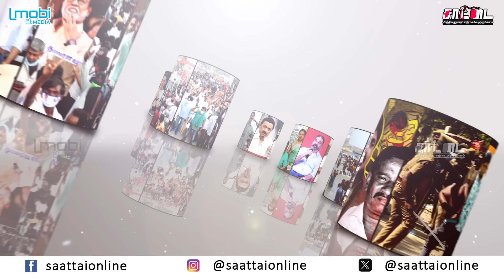சீமானுக்கு குவியும் நிதி | கோடிகளில் கொட்டிய விக்கிரவாண்டி தேர்தல் | நாம்தமிழர் கட்சியின் பெரும்பலம்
நாம்தமிழர் கட்சிக்கு நிதி எப்படி வருகிறது

6000 ரூபாயை வங்கியில் போடாதது ஏன் ? | நேரலையில் அழைத்த சீமான் | பதுங்கிய சுகாதார அமைச்சர் |